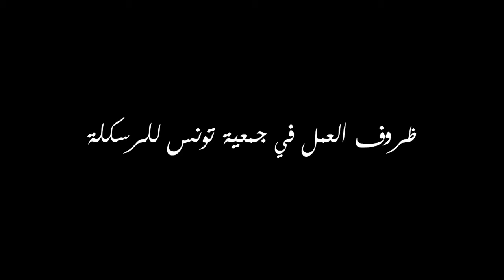ظروف العمل في جمعية تونس للرسكلة